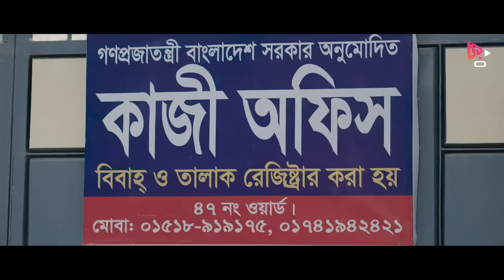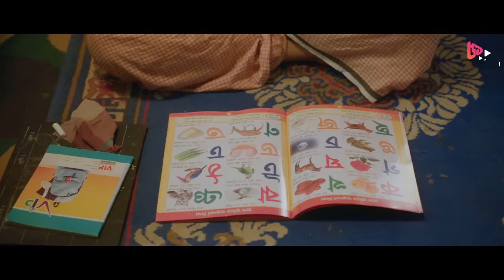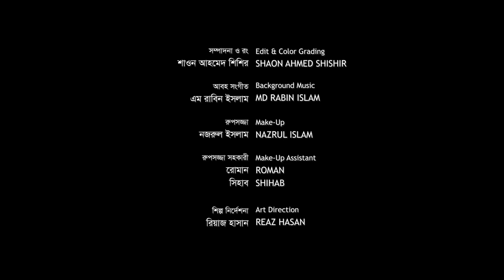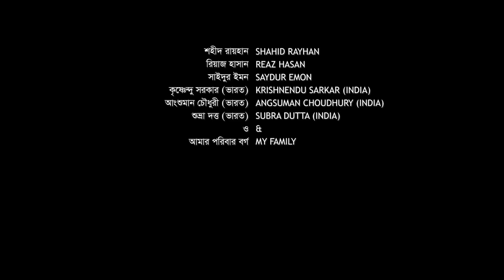Aj Akashe Chad Nei | আজ আকাশে চাঁদ নেই | Eid Natok | Khairul Basar | Sadia Ayman | New Natok 2024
Presenting Bangla Eid Natok 2024 : Aj Akasher Chad Nei. Direction by Maruf Hossain Sajib. The Bangla New Eid Natok Starring Khairul Basar, Sadia Ayman, Masum Bashar, Shilpi Sarkar Apu, Maznun Mijan, Shahed Ali, Jerin Islam, Shantona Sadika  & more.

Eid Natok 2024 | Aj Akasher Chad Nei | আজ আকাশে চাঁদ নেই | Khairul Bashar | Sadia Ayman | Bangla New Natok 2024

Natok: “আজ আকাশে চাঁদ নেই” “ Aj Akashe Chad Nei’
Script and direction: Maruf Hossain Sajib
Cast: Khairul Basar
          Sadia Ayman
          Masum Bashar
          Shilpi Sarkar Apu
          Maznun Mijan
          Shahed Ali
          Jerin Islam
          Shantona Sadika
Cinematography
          Emad Imran
Edit and color grading
           Shaon Ahmed Shisir
Music
           Rabin Islam
Executive director
            Ibrahim Khalil Nahid
Producer
            Taman Islam

* ANTI-PIRACY WARNING *
This content is Copyright to Music and Video Ekanno Media. Legal action will be taken against those who violate the copyright of the following material presented!